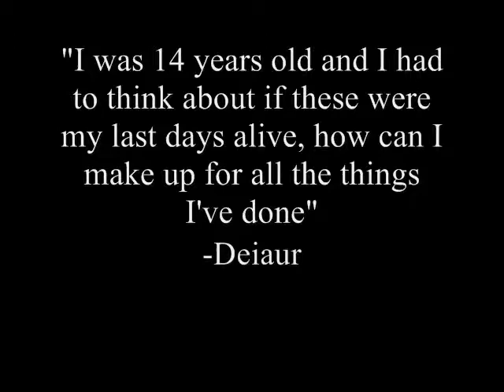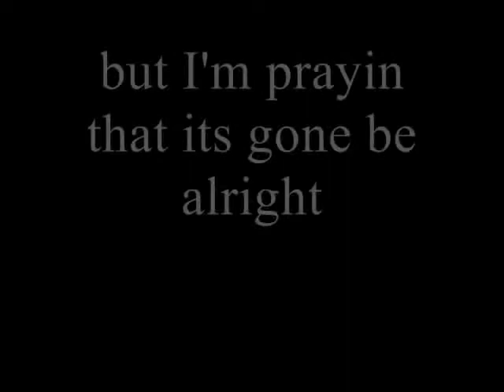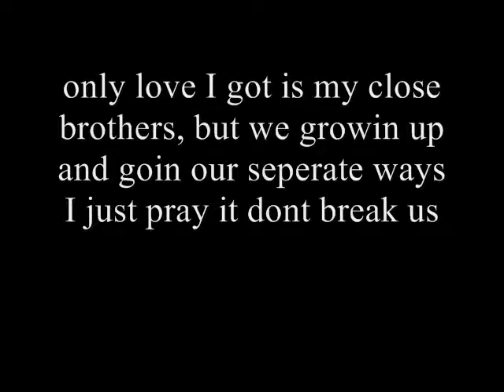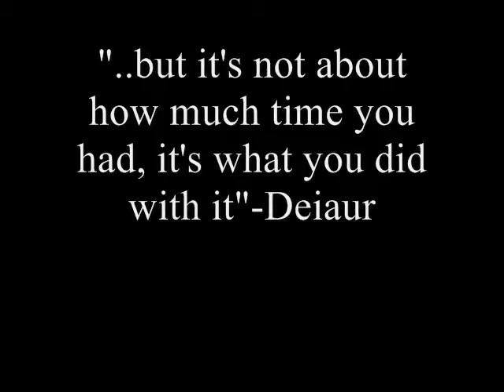Deiaur - Alone If I Don't Make It (Lyrics)